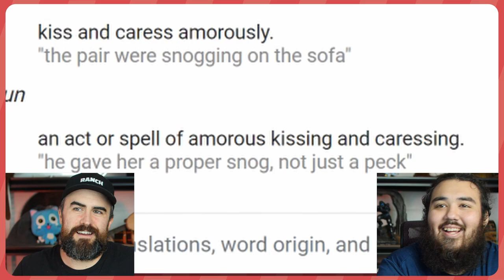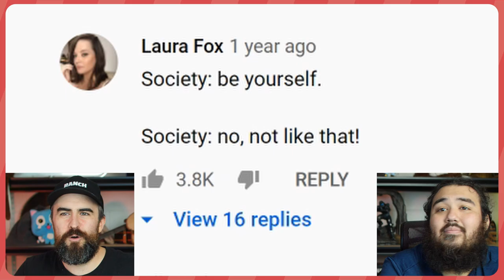Woman Gets Extreme Makeover To Find Boyfriend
This woman wants a boyfriend and gets and extreme makeover to help her out!
React Couch reacting to The Queen Of The Charity Shops Has 'Slug Eyebrows' | Snog, Marry, Avoid?
Jasmine claims she is the queen of the charity jobs! She loves vintage clothes and her very, VERY big eyebrows. Is she ready to take on a fresh look with some smaller eyebrows?